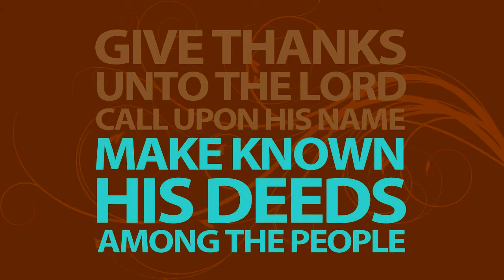WorshipFlow.com Scripture Score 1: 1 Chronicles 16:8-11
ScriptureScores are designed to encourage contemporary churches to use more Scripture in their praise sets. Each keyboard ScriptureScore come in 12 keys and can be paired with your favorite praise and worship songs (sold separately.)